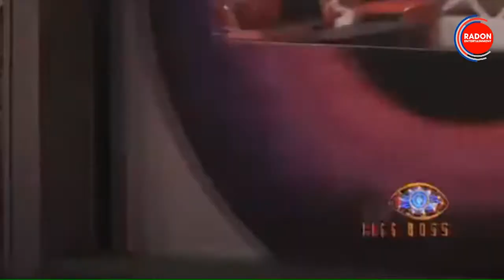टेलर से विवादित राधे ‘मां’ कैसे बनी सुखविंदर कौर?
Big Boss 14 में हुई राधे मां की धांसू एंट्री। टेलर से विवादित राधे मां कैसे बनी सुखविंदर कौर? मिठाई की दुकान चलाते-चलाते कैसे चलाने लगीं झूठ की दुकान। राधे मां ने बढ़ाई भक्तों और फैंस की बेचैनी। बिग बॉस के घर में खुलेंगे राधे मां के कई राज